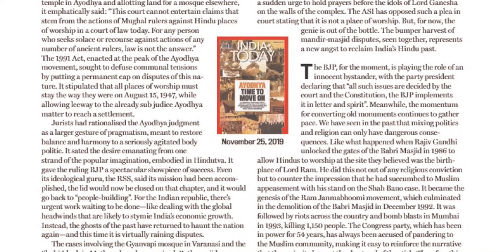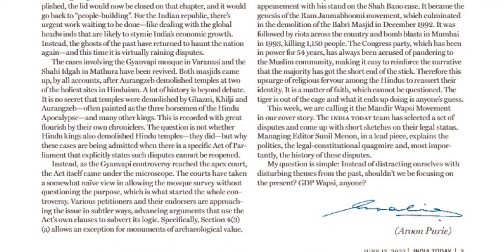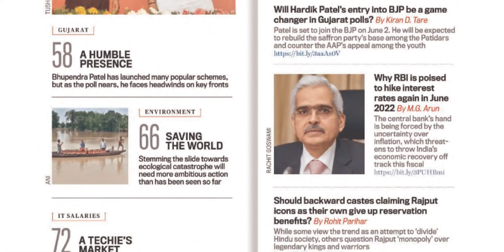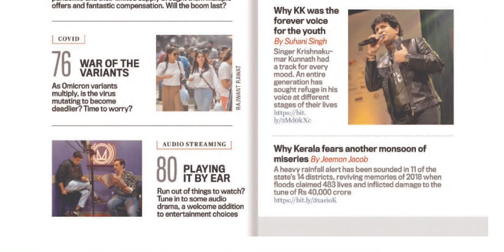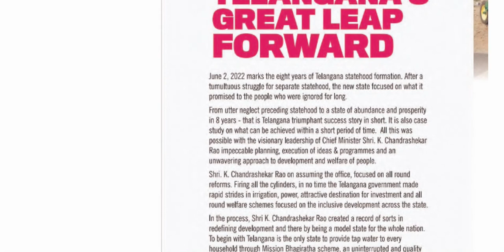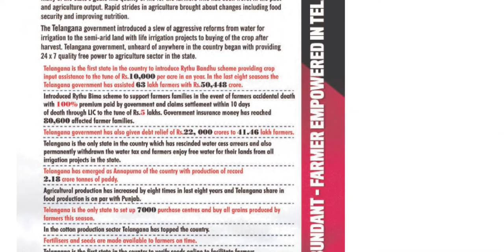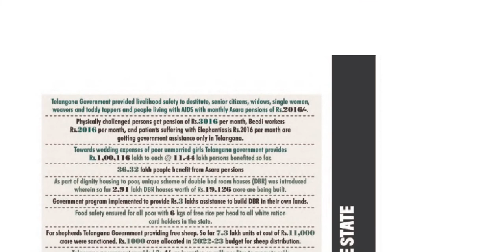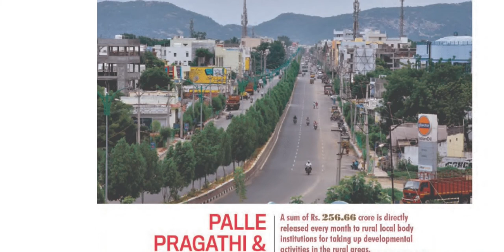INDIA TODAY MAGAZINE 13 JUNE 2022 MONDAY PART 1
Telangana news
Ap news
Cricket news
Sports news
Cinema news
Bussines newspaper
Crime news
Chaduvu paper
Education newspaper
Eenadu antharyaami
Antharyami eenadu
Telugu antharyaami
Apprentice jobs
Vasundara paper
Eenadu vasundara
Eenadu karimnagar
Haaybujji paper
Prathiba
Eenadu pratibha newspaper
Prathiba paper
New intiatives by politicians
Telugu news
Gk questions